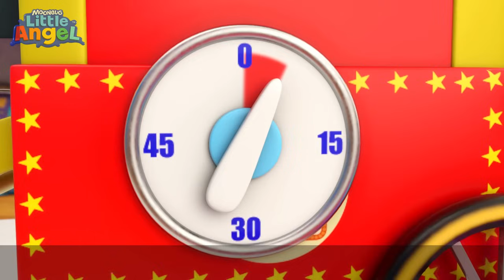ROAR! Songs For The Zoo | Little Angel | Melody Time: Moonbug Kids Songs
Baby John and his family go to the zoo to visit the animals! Baby John learns about opposites with some help from the animals. Lions are loud and turtles are quiet. What other animals will Baby John see? Which ones are quiet and which ones are loud?

SONG LYRICS

Sounds sounds
All around
Quiet and loud!
Sounds sounds
All around
Quiet and loud!

Lion goes roar! roar!
It’s loud, ow!
Turtle goes chew, chew
It’s quiet, wow!

Sounds sounds
All around
Quiet and loud!
Sounds sounds
All around
Quiet and loud!

Gorilla goes roar! roar!
It’s loud, ow!
Owl goes hoot, hoot
It’s quiet, wow!

Sounds sounds
All around
Quiet and loud!
Sounds sounds
All around
Quiet and loud!

Elephant goes toot! toot!
It’s loud, ow!
Giraffe goes munch, munch
It’s quiet, wow!

Sounds sounds
All around
Quiet and loud!
Sounds sounds
All around
Quiet and loud!

Wolf goes howl! howl!
It’s loud, ow!
Rabbit goes squeak, squeak
It’s quiet, wow!

Sounds sounds
All around
Quiet and loud!
Sounds sounds
All around
Quiet and loud!

🎶 Episode List:

00:00 Lound And Quiet Animals
02:31 This Is The Way (I Become A Princess)
05:42 Pyjama Party
09:36 No More Tricks Jack
13:25 Be Patient (Tick Tock Goes The Clock)
16:59 Construction Site Shapes And Colors
19:24 Jingle Bells
21:28 Yes Yes I Can Do It Myself
24:44 What's Under My Bed?
26:59 Jobs And Career Song
30:34 Welcome To My Beauty Salon
34:07 Playtime Song (At School)
37:44 Halloween Song
40:41 Baby Shark (Play At School)
43:45 Learning At School And Playground
46:59 Keep Trying Baby John
50:22 Mealtime Song
53:59 My 5 Senses
58:11 Number Song (Cupcakes)